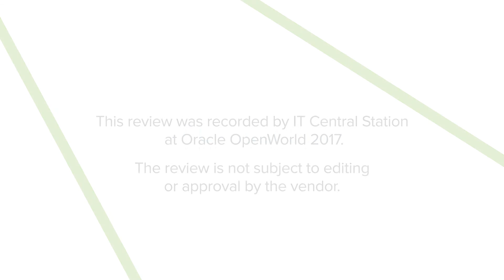Oracle VM VirtualBox Review (Real User: Erik Benner)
This review was recorded by IT Central Station at Oracle OpenWorld 2017. The review is not subject to editing or approval by the vendor.